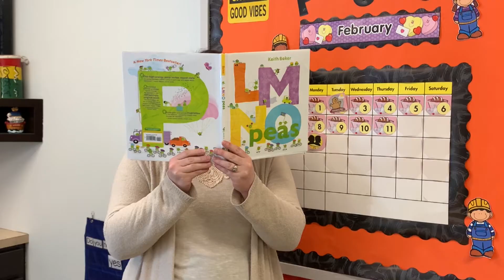Treehouse Preschool meets Full House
Caring for children ages 3-5, the Treehouse Preschool takes a balanced, nurturing, caring, developmental approach to education for children while demonstrating the love of Jesus. And we have fun! Lots of fun!